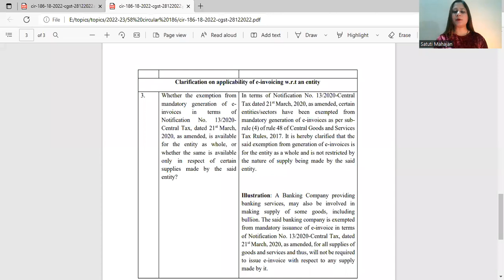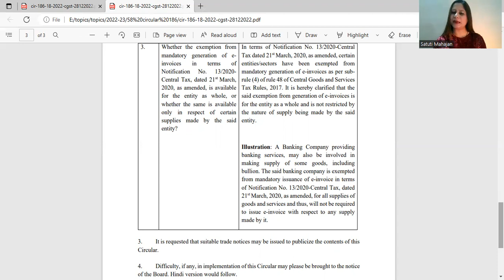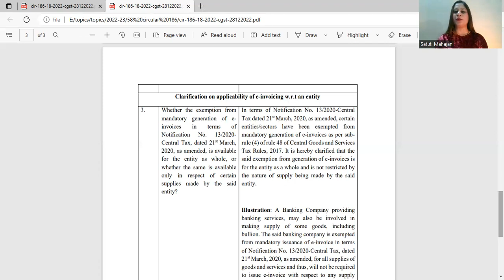E-invoicing under GST | GST E Invoicing से मिला छुटकारा | Circular 186-Applicability of e-invoicing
E-invoicing under GST | GST E Invoicing से मिला छुटकारा | GST Circular No.186 - Clarification on applicability of e-invoicing w.r.t an entity discussed by CA. Satuti Mahajan. Circular No. 186/18/2022-GST. F. No. CBIC-20001/2/2022.
Who is eligible for GST E-invoice?
Is e-invoicing mandatory under GST?
What is the rule for e-invoicing?
Is e-invoicing mandatory for 5 crore turnover?